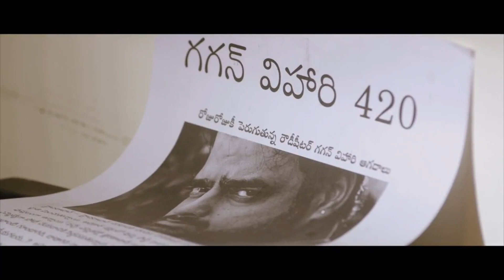Mishti Chakraborty Introduction Scene | Burra Katha Movie Scene | Aadi Sai kumar | Cine Square